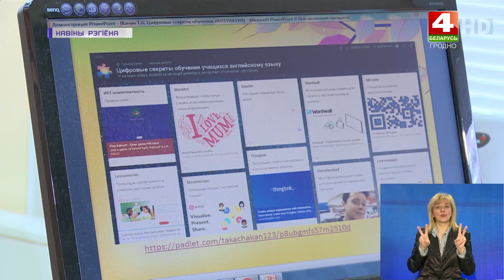Учитель английского языка 10-й гимназии | Новости Гродно. 29.09.2021